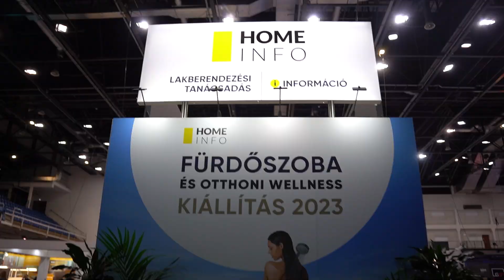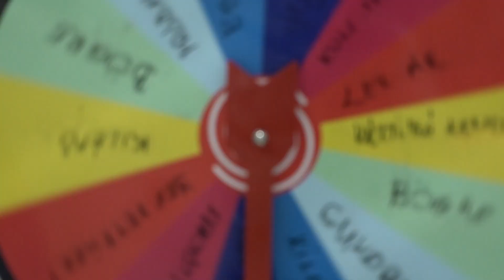Fürdőszoba és Otthoni Wellness Kiállítás 2023.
Minden eddigit felümúló látogatószámmal, óriási érdeklődéssel, kiállítók és látogatók elégedett visszajelzéseivel zárhattuk 2023 Fürdőszoba és Otthoni Wellness Kiállítását, valamint társ eseményét, a Burkolói Workshopot.